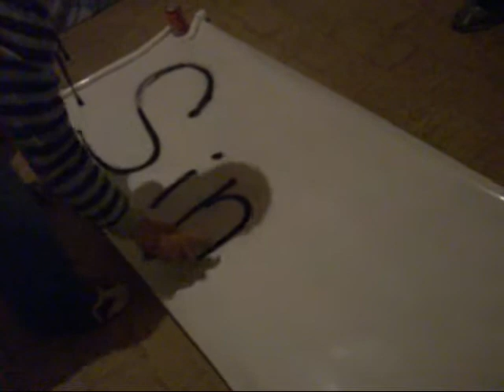JoVes de CaT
nosaltres